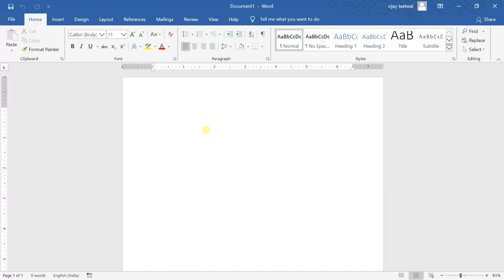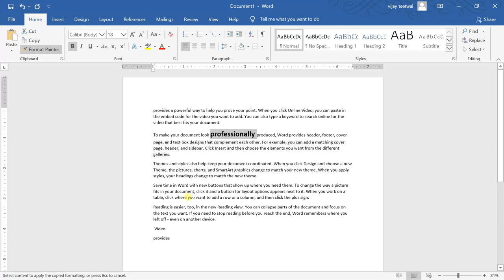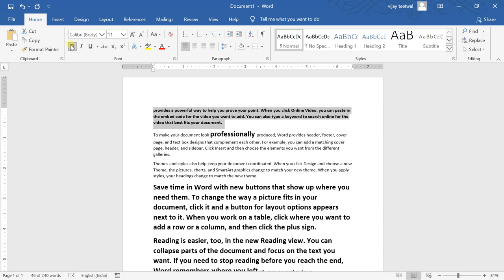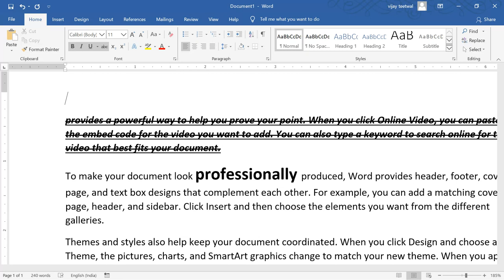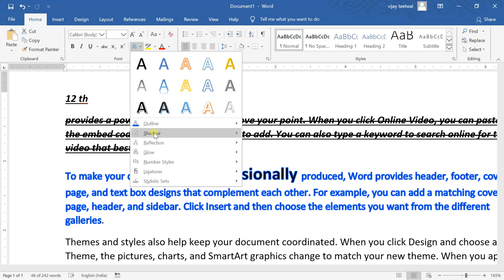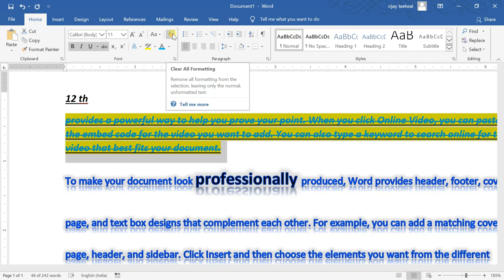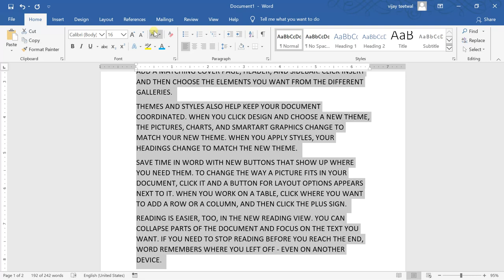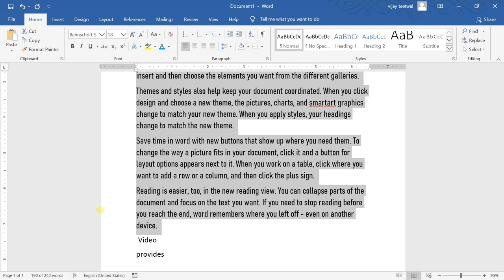Ms Word 2016 Lesson 2 Font Type,Format Painter,Bold,Italic,Underline,Change Case,Text Typo,sub,super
Ms Word Lesson 2,
Topics:-
Paste, Cut, Copy, Format Painter, Font Types, Font Size, Change Case, Clear Formatting, Bold, Italic, Underline, Strikethrough, Sub, SuperScript, Text and Typography Highlighting Text, Font Colour.
Thanks,
Nobel Tech Education